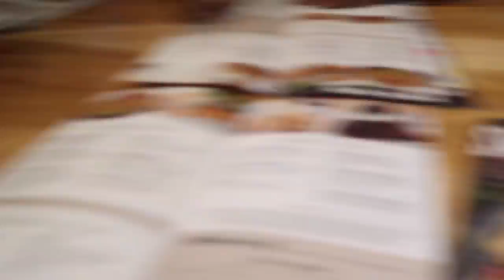Family night out at Chilies